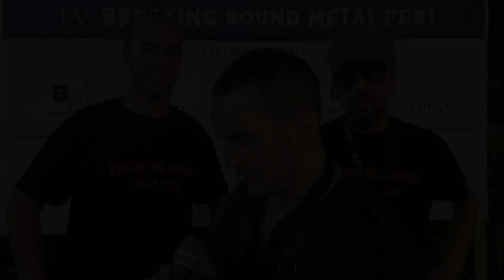Breaking Sound Metal Fest